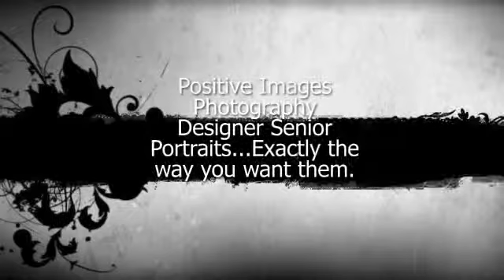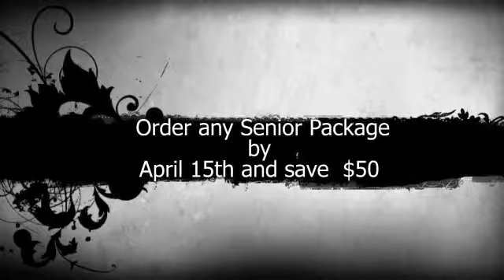Get The Belinda Hook-Up!